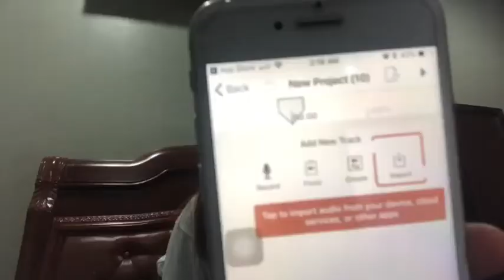BOYA BY-MM1 | CHEAPEST VLOGGING MICROPHONE!! | UNBOXING & QUICK REVIEW 2019 🇵🇭 | JEAN’S VLOGS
Hi, guys! Today I review and sound test a budget microphone that costs only P1,000 (including delivery fee) - the Boya BY-MM1 microphone.

Even though *cough* someone *cough* kept interrupting me... 😂😅

This universal cardioid microphone seems to be compatible with almost all devices, most specially with smart phones (both android and ios) and is a great low-budget addition if you are looking to upgrade your vlogging set-up.

We did an inspection of the box inclusions, and did a sound test of the boya microphone for mobile setup.

If you’re on a budget and looking for a cheap device to upgrade your vlogging setup, this may just be the thing for you.

Ep 14